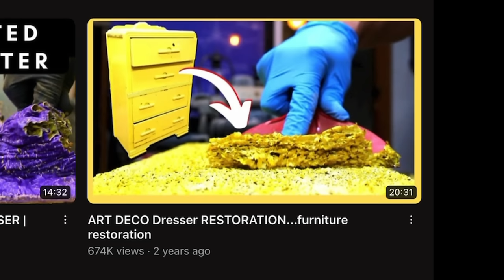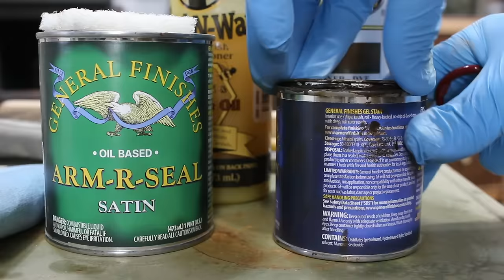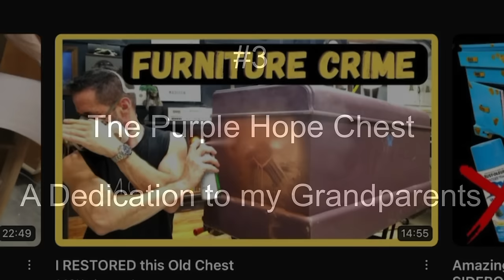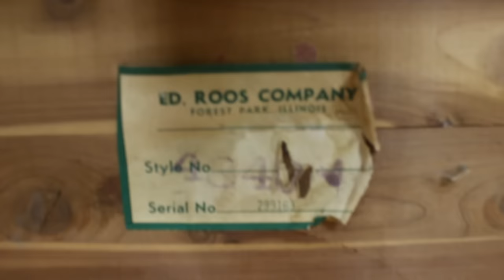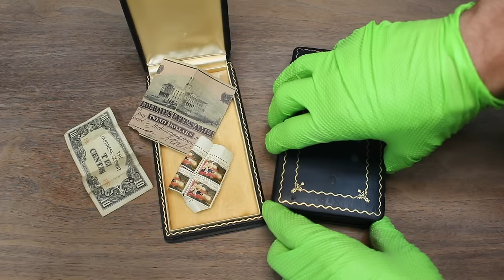Ep. 94 | painted furniture restoration compilation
HELLO EVERYONE! Many of you have asked for this kind of video, but I was afraid to just recycle old videos that so many faithful viewers have already seen. So I started over completely with the raw footage and spent days creating this restoration video. I wanted the work to speak for itself this time, and for the video style to be both satisfying to watch, and relaxing to listen to. I do aim to please my audience, but more importantly, the joy in restoring old furniture and creating content comes from piecing together videos that will allow you to FEEL some of the same raw emotions that I feel during these challenging projects. There are often so many discouraging moments; moments when I feel like a piece is "too far gone", and I have wasted my time. But then, there are those moments of triumph, when a plan comes together and I'm left feeling a special connection to a project that has so much historical value. One of my favorite parts of this journey has been reading so many of your own memories that you have shared with each video release. I can't thank you enough for all your support while watching these furniture restorations. Barry

Detailed SCRAPER SET

CONTOUR SANDING BLOCKS

SANDING STICKS

ORANGE TOOL TRAY WITH MAGNET

RUBBER SANDING BLOCKS

DENTAL KIT

MINI CARBIDE SCRAPER

Paint Scraper

3M RESPIRATOR

MAGNET TRAY

0000 STEEL WOOL